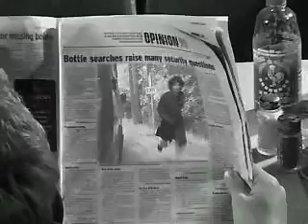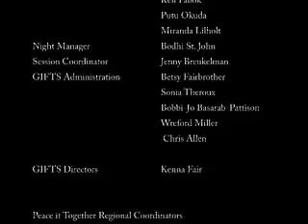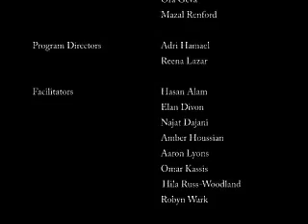GIFTS49FILMS #45: (mis)interpretation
This film is a non-linear drama that takes us into the world of assumptions and presumption.
A Flim By: Nadav Dan Goor, Bénédicte Etienne, Maoz Nagauger, Razan Abdel Rahman & Ellis Tregidgo